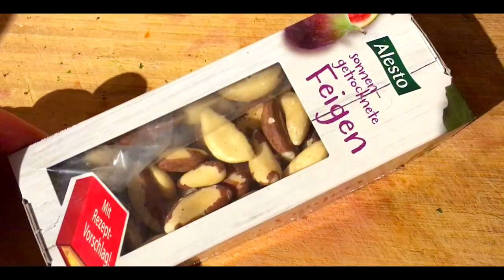Food Diary 😋 Rohkost & Vegan 😋 DELUXE Version! Eine Woche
Aufgrund meines erfolgreich veröffentlichten Tantrakurses habe ich es diese Woche RICHTIG krachen lassen!!! MIttlerweile nehme ich diese Feigen: **

Wenn ihr mir einen Brief schreiben wollt, ist meine Adresse:

Christian Pörtzel
Friedrich Engels Strasse 55
04425 Taucha